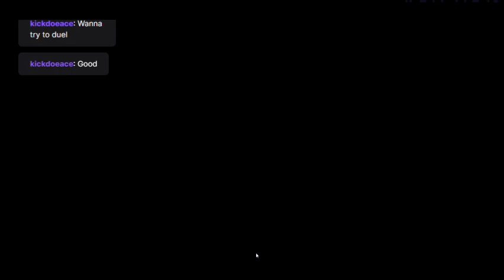Master Duel - Trying Out the New Dogmatika Deck in Tryout Duels by floodinmon14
Hey guys, how's it going? In today's episode, we're back with the Blackwing Starter Deck to try out some of the combos.  We also play with the Tryout Duels in the event in order to try out the Dogmatika Deck.  I figured I would at least try to see how this deck works since we pulled 3 Zoa in a recent stream.